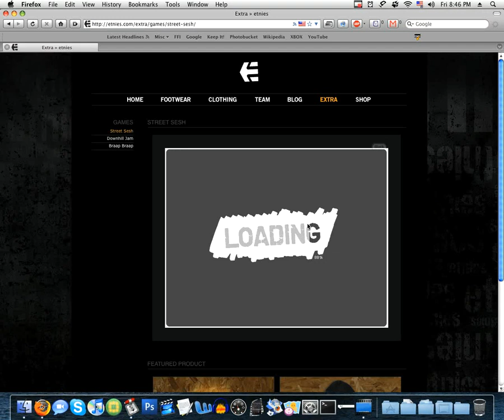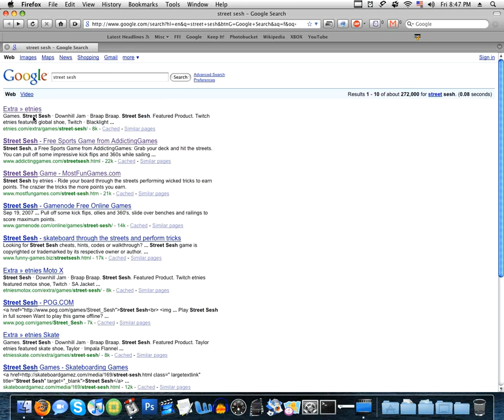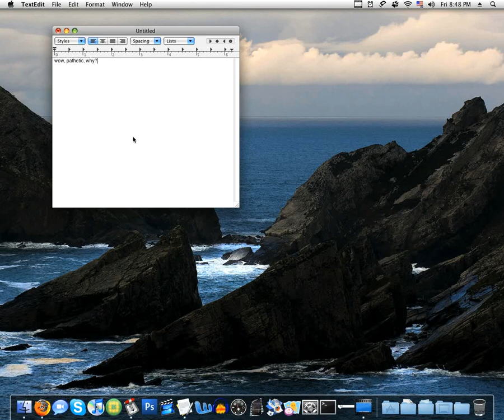Street Sesh freezes my computer, help?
Give me other games. asldjasjdlajd